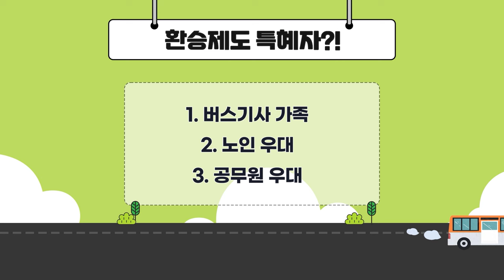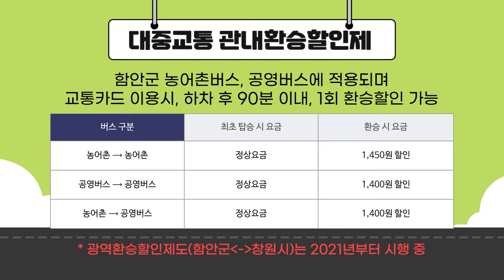[함안이 알고싶다] 진상민원의 진실?!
2021년부터 시행되고 있던 광역환승할인제도!
그래도 뭔가 부족하다 싶었던 함안군!!
2022년 11월 28일부터 관내환승할인제도를 시행하게 되는데,
뜻하지 않은 민원을 접하게 된다..?